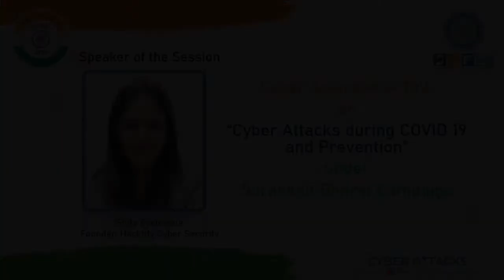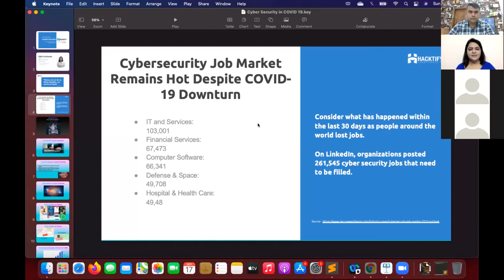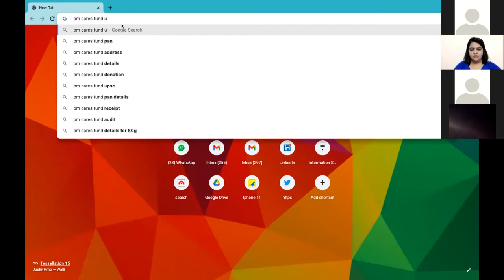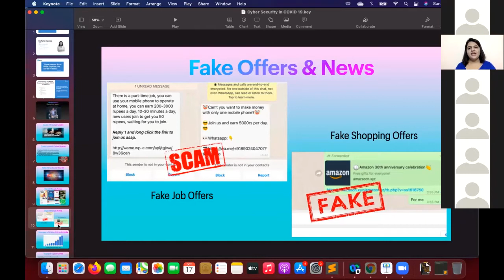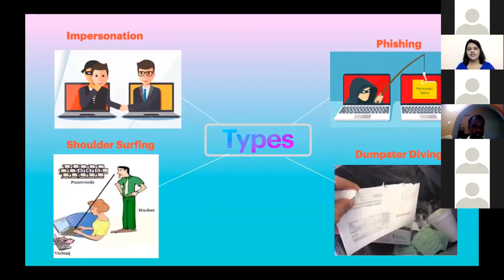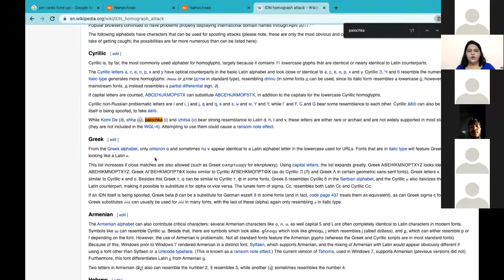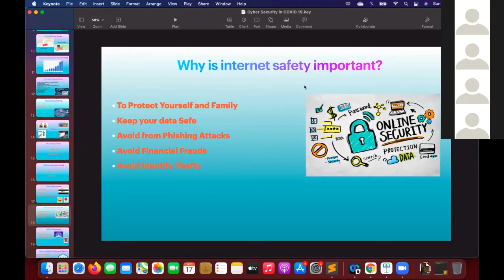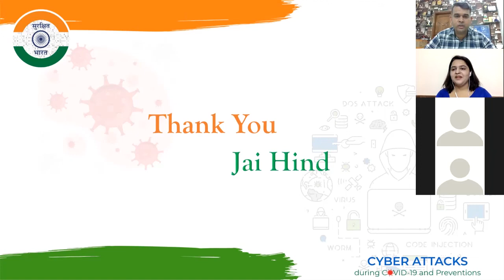Cyber Attacks During COVID-19 and Prevention | Shifa Cyclewala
Apart from the unexpected sway on humanity and business as a whole, the pandemic caused a set of unique circumstances related to cyber-crime which has also affected society and business. This session is focused on spreading awareness on how Cybercrime has been exponentially increased during the COVID-19 and highlights the range of cyber-attacks experienced globally during the  pandemic along with that our speaker would deliver certain tips and suggestions for the possible and important measures which can be taken to avoid yourselves from being the victim of cyber-attacks in future.